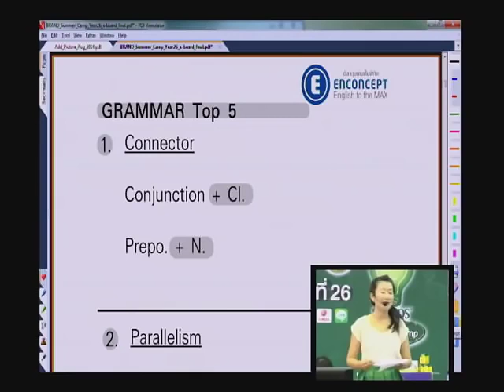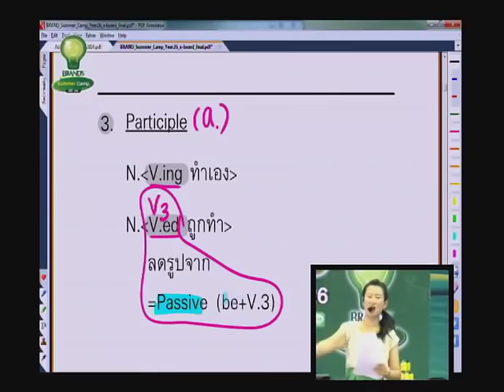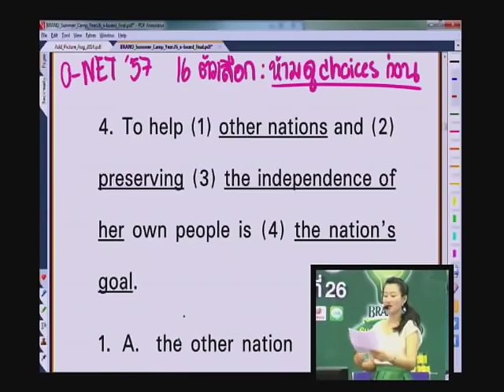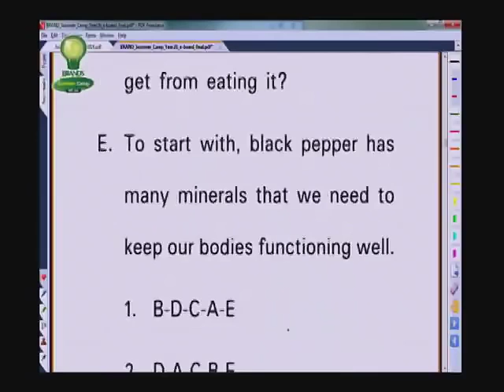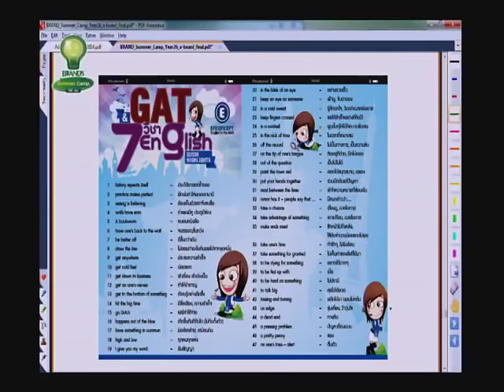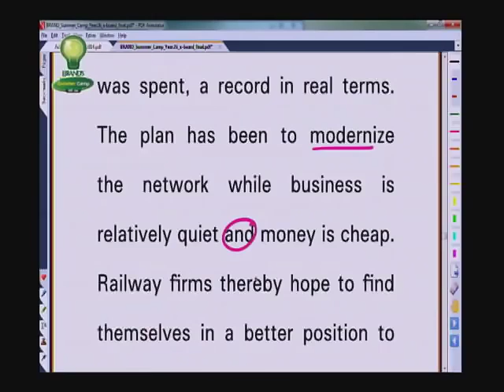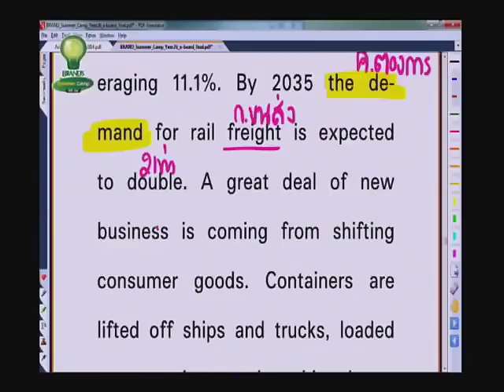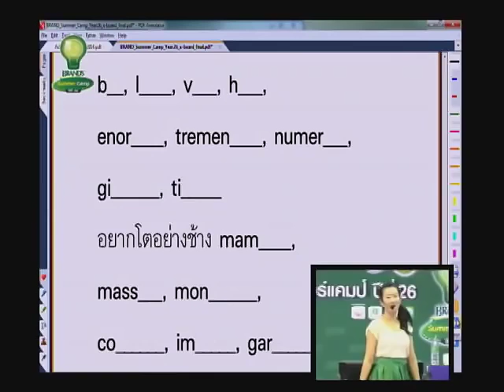GAT วิชาสามัญ O Net อังกฤษ ครูพี่แนน Brands 26th